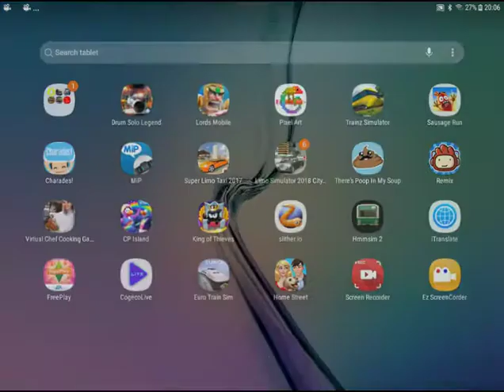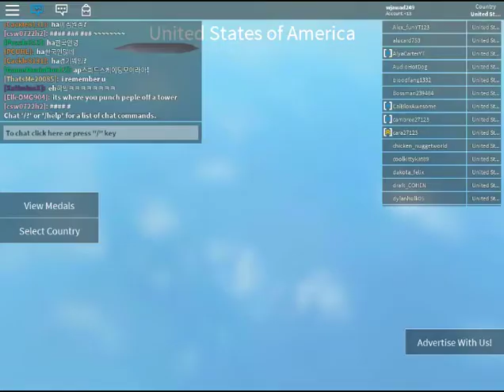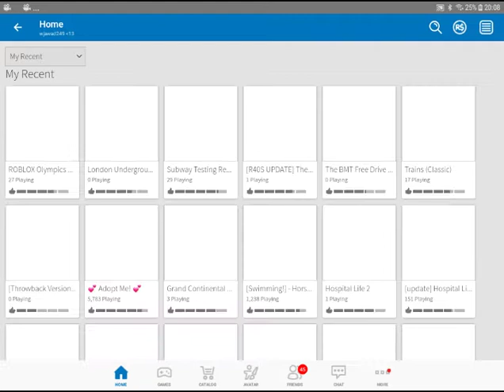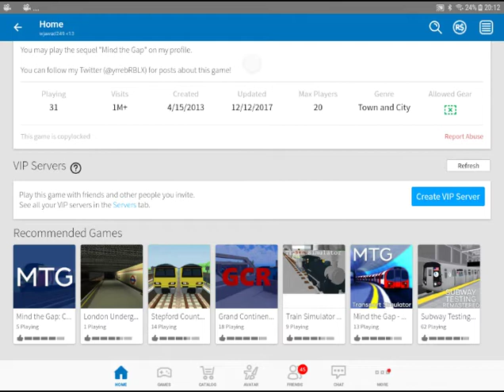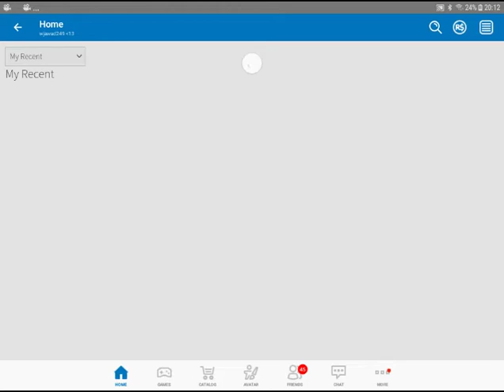Roblox train classic